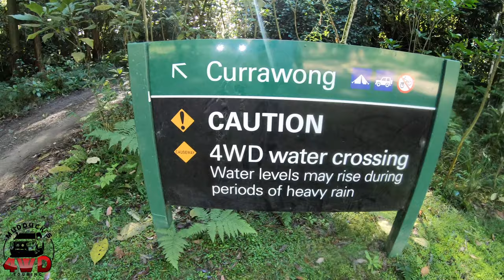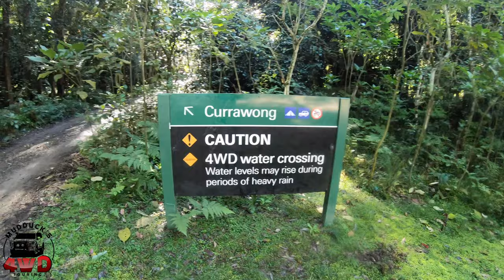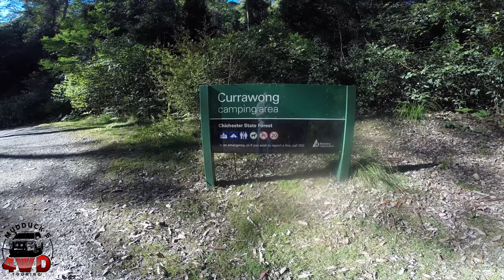Spotlight on Currawong Campground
A Look at Currawong Campground in the Chichester State Forest

Guest appearances from Brett, Adam and Josh

"Club"
Andrew Huang
"Road Home"
Vyen